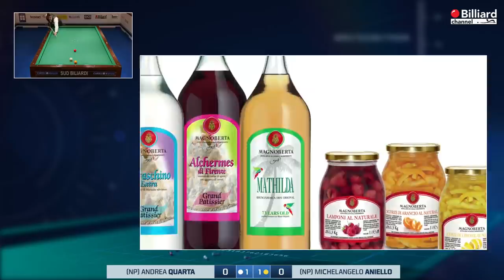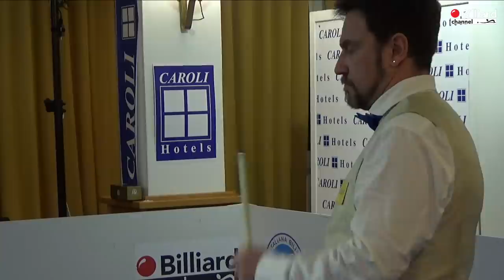Aniello Michelangelo VS Quarta Andrea - 21° Campionato Italiano Gallipoli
Trasmissione in diretta del 21° Campionato italiano sezione stecca 2019/2020, svolto nella città di Gallipoli presso l'Hotel Sirenè (Caroli HOTEL). La prova è svolta con la modalità di gioco all'italiana 3 su 5 a 60 punti. Per maggiori informazioni consultare il sito istituzione della federazione all'indirizzo